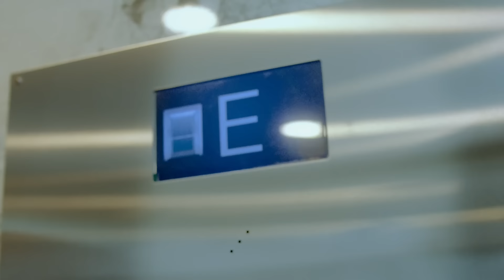Hisspitch, 60 sek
Hisspitch - Moderaternas officiella valfilm för Europavalet 2024